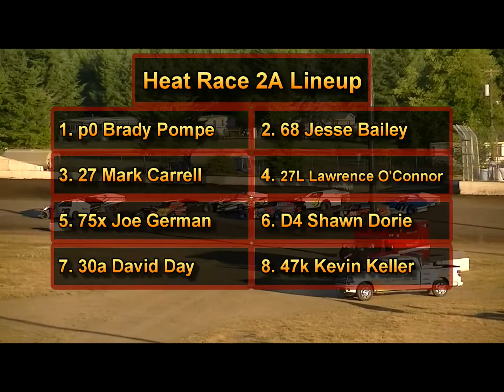7-26-2013 Northwest Modified Nationals Heat Races 1A, 2A & 3A Grays Harbor Raceway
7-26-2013 Northwest Modified Nationals Heat Races 1A, 2A & 3A Grays Harbor Raceway